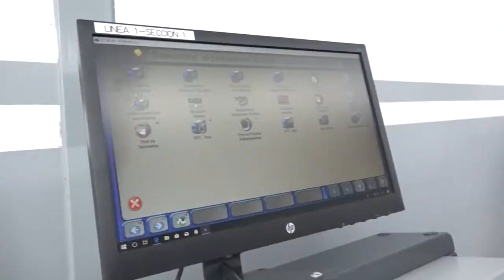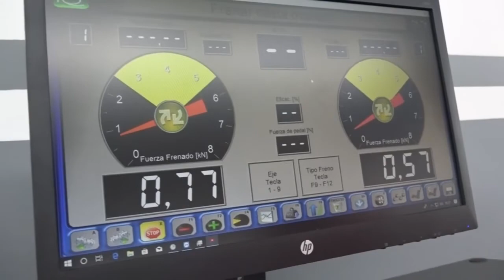Microinformativo Yo Soy de Chone - Terminó período de adaptación para revisión técnica vehicular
Luego de su inauguración, el Centro de Revisión Técnica Vehicular de Chone habilitó una etapa de prueba o adaptación con vehículos de carga pesada, en el que no se hizo cobro alguno, período que culminará este viernes 5 de octubre de manera exitosa y con el 100% de funcionamiento, atendiendo un alto promedio de vehículos por día.

A partir del día martes 9 de octubre del 2018, la Dirección de Tránsito Municipal iniciará con la atención a los vehículos públicos y de línea comercial, recaudando la tasa que estipula el cuadro emitido por la Agencia Nacional de Tránsito.

A partir de enero del 2019, arranca al 100% con todos los vehículos que se acerquen para su proceso de matriculación y revisión vehicular, poniendo en práctica los nuevos equipos del sistema de revisión, con personal capacitado y con experiencia ganada en la operación de las mismas durante el proceso de adaptación.

En la etapa de prueba se trabajó con vehículos que están llevando adelante su trámite de renovación de permiso de operación, creación de compañías o cooperativas de transporte de carga pesada.

En el proceso de adaptación se atendió un total de 142 vehículos, de los cuales, algunos han salido aprobados, otros condicionados, pero lo más importante es que los usuarios hicieron conciencia que el objetivo del nuevo proceso es precautelar la seguridad del conductor, pasajero, peatones y de toda familia.

Oswaldo Acosta, Director de Tránsito Transporte Seguridad Vial y Terminal Terrestre, indicó, Continuamos con el servicio normal de revisión y matriculación manual, revisión de títulos habilitantes y emisión de documentos; certificados únicos vehiculares entre otros trámites que se generan en la dirección de tránsito municipal, adicional se suma la revisión técnica vehicular en la que Chone es pionero a nivel de Manabí.